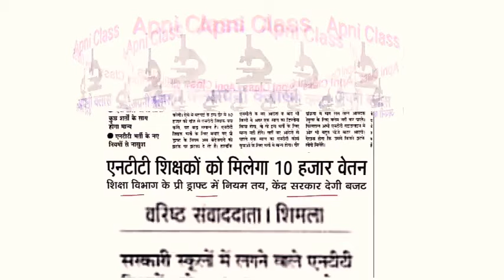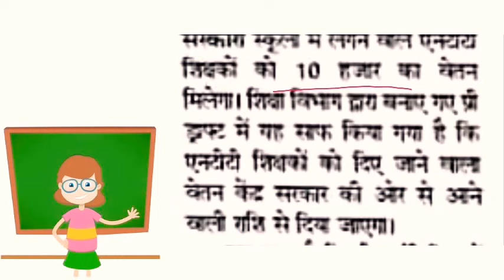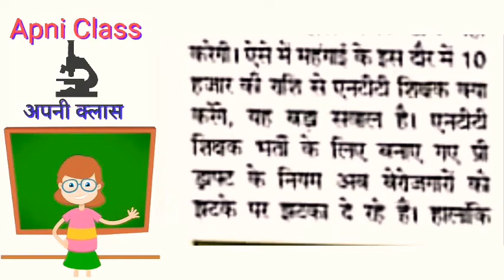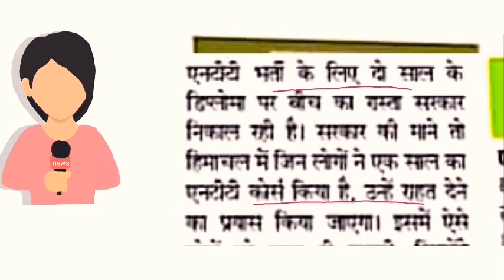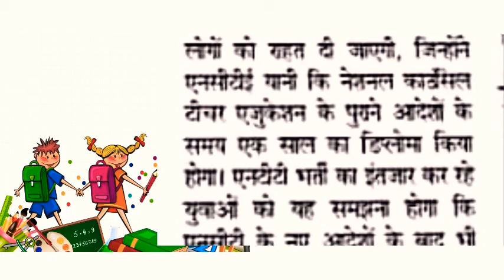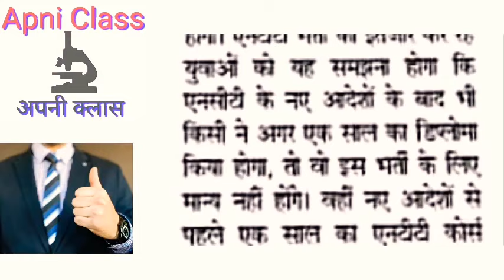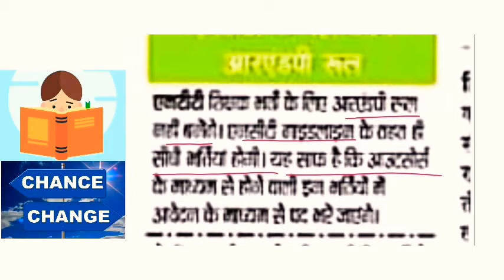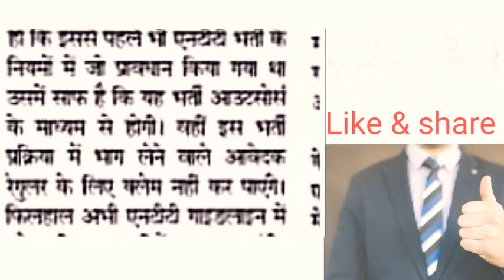नर्सरी केजी टीचर के लिए वेतन HP Govt Pre primary jobs 2021/Ntt teachers recruitment 2021/ntt hp job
pre primary teacher vacancy 2021in himachal
नर्सरी केजी टीचर हिमाचल प्रदेश2021
pre primary teacher rules 2021 in hp
ntt ki new update hp,
ntt teacher vacancy 2021in hp
Ntt teachers recruitment 2021
hp pre primary job 2021
Hp pre primary teacher recruitment 2021
ntt new update hp,hp ntt recruitment 2021
ntt vacancy 2021 hp,Hp pre primary teacher job notification 2021
ntt notification hp,ntt job hp,hp ntt latest news,ntt post in hp 2021
pre primary teacher notification 2021
hp pre primary govt job notification 2021
hp education department recruitment 2021
हिमाचल एन टी टी 2022
Ntt teacher bharti 2021